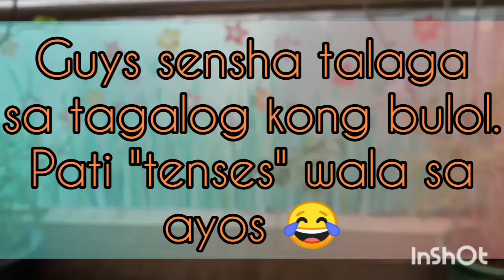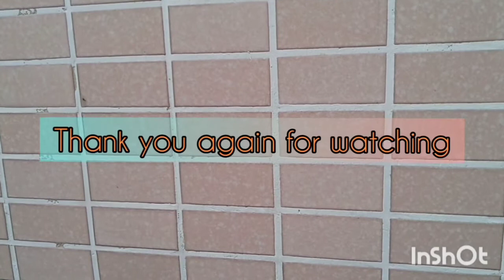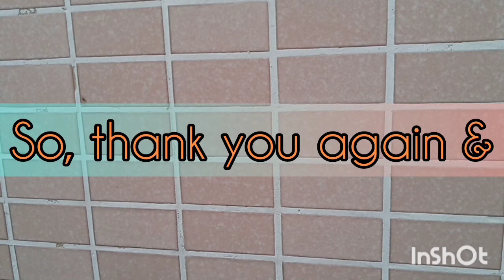TARA MAGHARVEST NG YELLOW TOMATO SA TERRACE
Bakit nga po ako pumasok sa pagbavlog? because I want to inspire and help katulad ng mga vlogger na tumutulong at naka-inspire sa akin. Nakita ko na  ang pagbabahagi ng kaalaman at kakayahan gamit ang youtube ay isang paraan para makatulong, kaya sana po sa mga makabasa nito advance po akong nagpapasalamat dahil magiging partner ko kayo sa aking magiging misyon o pangarap na pagtulong so please don't hesitate to subscribe my channel, panoorin hanggang matapos ang mga videos at lalo huwag po skip ang mga ads para makatulong din po tayo sa higit na nangangailangan.
God bless po at maraming salamat!

My vlogs are about
hobbies (crocheting, cross stitching, embroidery, sewing, reading
church (preach & fellowshiping)

My first time to taste yellow tomato and it taste really good. Sweet siya and hindi nanonoot sa ilong ang smell kamatis niya... nagbakasakali lang na patuyuin at sinubukang ipunla and voila! tumubo nga. may kapayatan ngaa lang ang kanilang look maybe dahil no synthetic fertilizer being applied pero sulit na rin dahil marami bunga...gardening is healthy and makes you happy😊